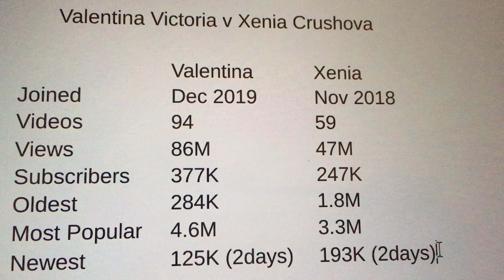Valentina Victoria v Xenia Crushova Statistics